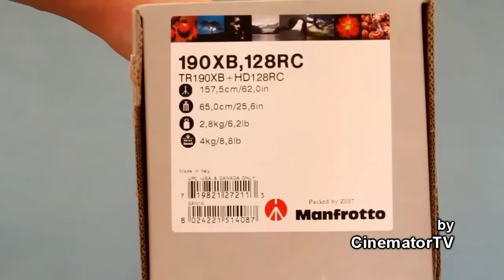Manfrotto 190XB/128RC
Mein neues Filmstativ von Manfrotto!

Kosten: ca. 200€
Länge: 65cm (zusammengeschoben), 157cm (ausgefahren)
Gewicht: 2,8kg
Belastbarkeit: ca. 4kg